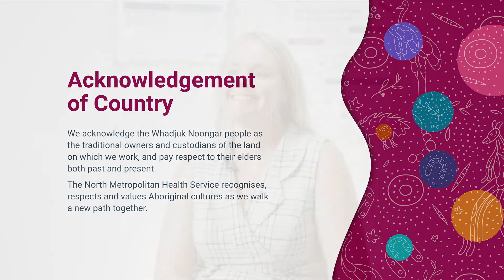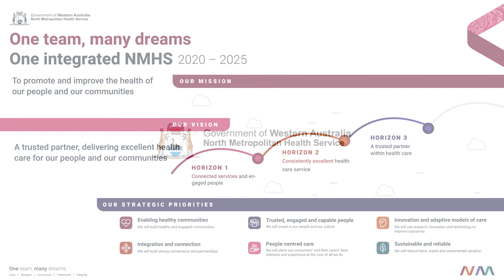Board Member Rebecca Strom